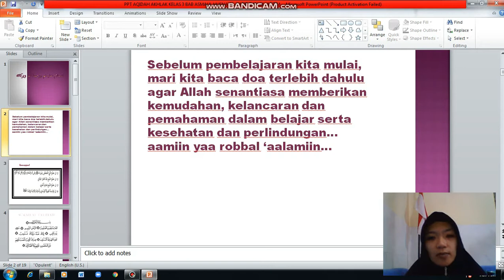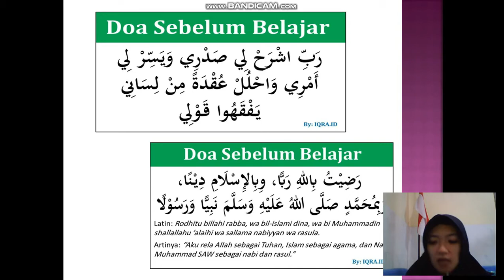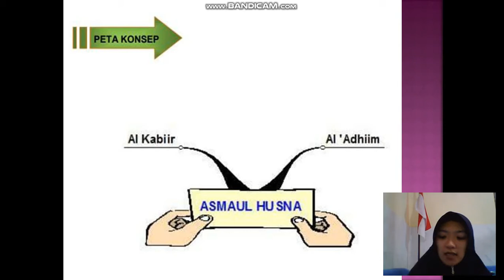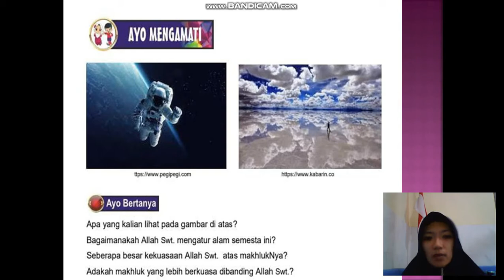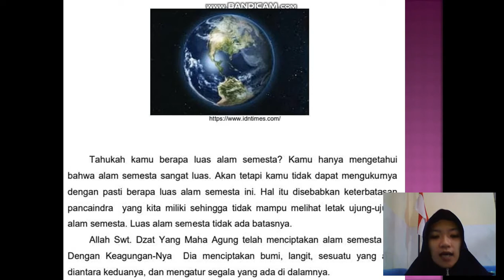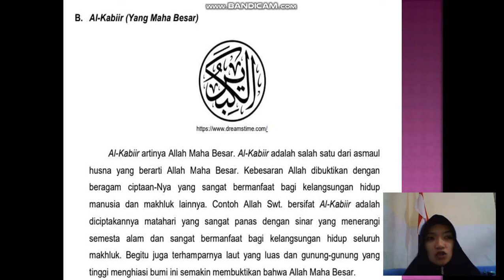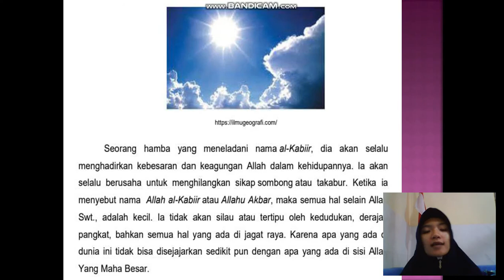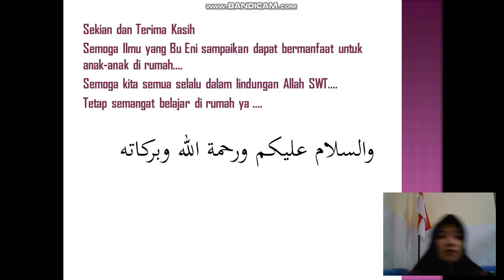BelajarbersamaSUKMA: Kelas 3 MI Islamiyah | AA | Asmaul Husna Al Adzim & Al Kabir